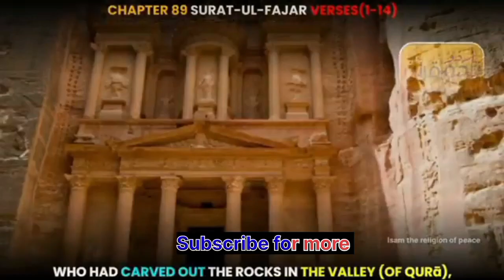Quran Recitation 🥰 || quran translation in urdu